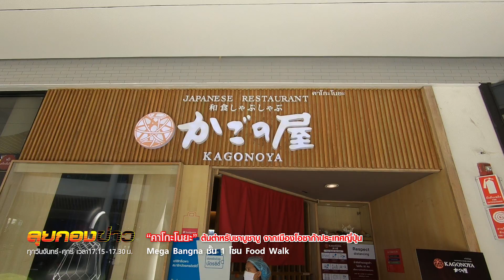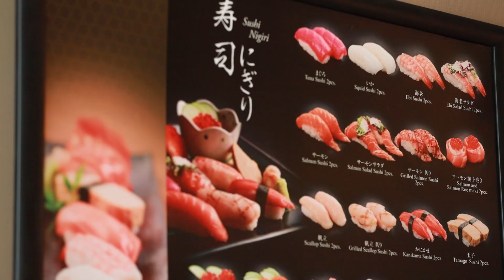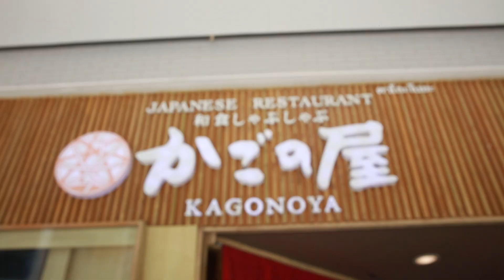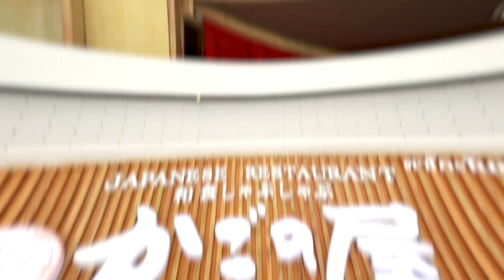ต้นตำหรับชาบู “คาโกะโนยะ” จากเมืองโอซาก้า ประเทศญี่ปุ่น I ลุยกองข่าว2020 #123